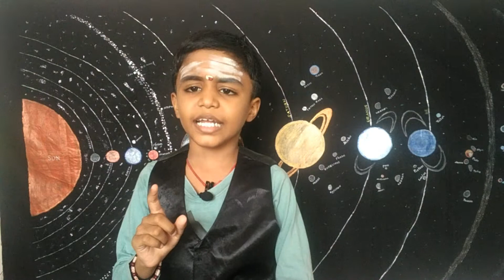ISRO Launches Part1 ( Indian Space Research Organisation)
In this video talk about ISRO Launches -
SLV - Satellite Launch Vehicle